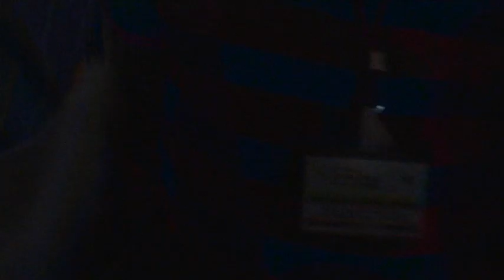VTS 04 1